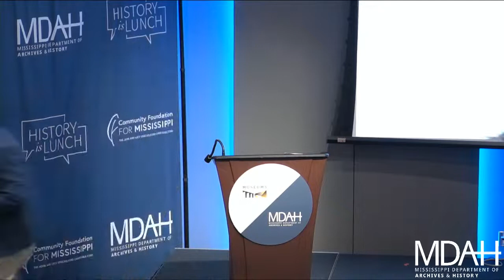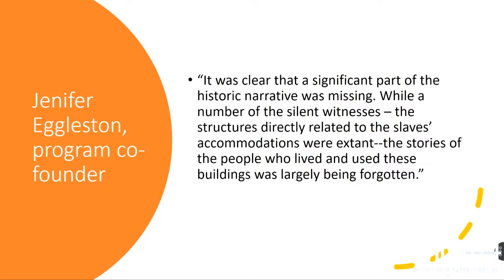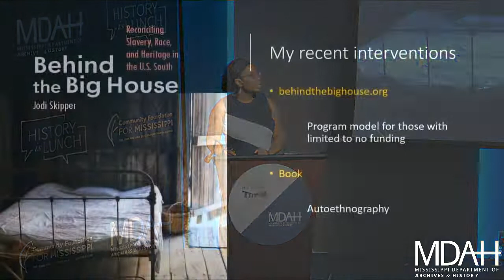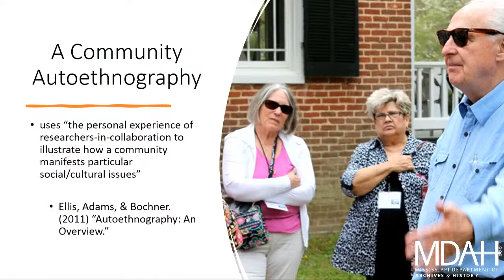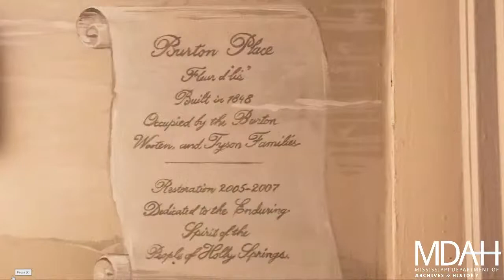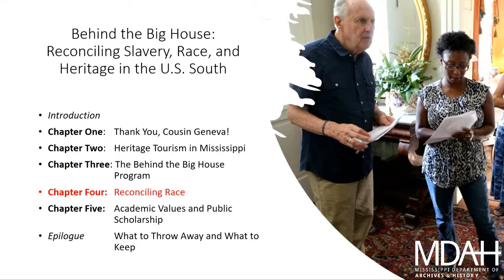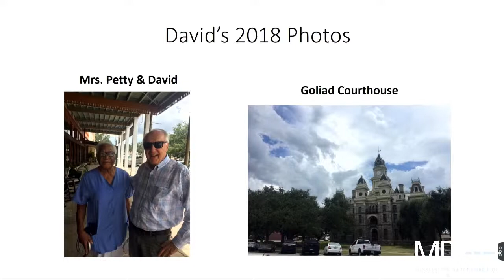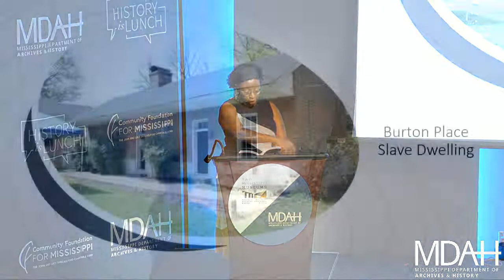History Is Lunch: Jodi Skipper, "Behind the Big House: Reconciling Slavery, Race, and Heritage"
On May 11, 2022, Jodi Skipper discussed her new book Behind the Big House: Reconciling Slavery, Race, and Heritage in the U.S. South as part of the History Is Lunch series.

The work explores Skipper’s eight-year collaboration with the Behind the Big House program in Holly Springs, a community-based model used at local historic sites to address slavery in the collective narrative of U.S. history and culture.

“All too often when people visit sites of slavery, it is the lives of slaveowners that are centered, obscuring the lives of enslaved people,” said Skipper. “My book takes a candid, behind-the-scenes look at what it really takes to interpret the difficult history of slavery in the South.”

Dave Tell, author of Remembering Emmett Till, wrote of the book: “Part memoir, part communal autoethnography, part history, and all activism, Behind the Big House presents historic preservation as a form of memory activism. In Skipper’s telling, a local effort to preserve the legacy of slavery wends through classrooms, national nonprofits, ill-fitting academic benchmarks, and intimate friendships. Historic preservation—and Skipper herself—emerge as models for work in the public humanities.”

Jodi Skipper is associate professor of anthropology and southern studies at the University of Mississippi. She earned her BA in history from Grambling State University, her MA in anthropology from Florida State University, and her PhD in anthropology at the University of Texas. Skipper is coeditor of Navigating Souths: Transdisciplinary Explorations of a U.S. Region. Her book Behind the Big House: Reconciling Slavery, Race, and Heritage in the U.S. South has just been published by the University of Iowa Press.

The weekly lecture series of the Mississippi Department of Archives and History explores different aspects of the state's past. The hour-long programs are held in the Craig H. Neilsen Auditorium of the Museum of Mississippi History and Mississippi Civil Rights Museum building at 222 North Street in Jackson, Mississippi.